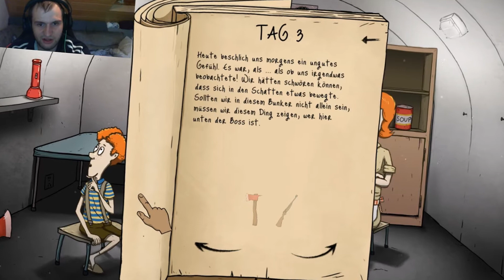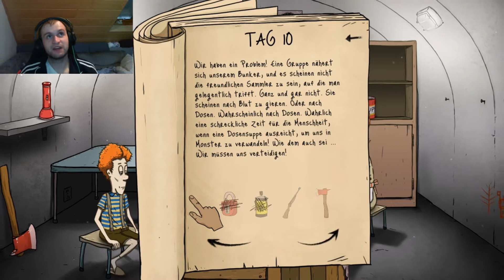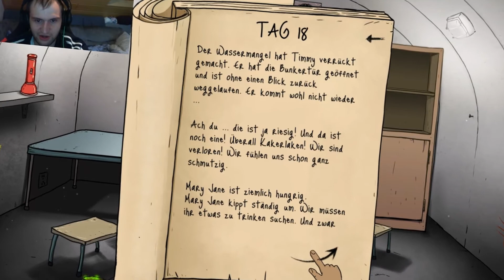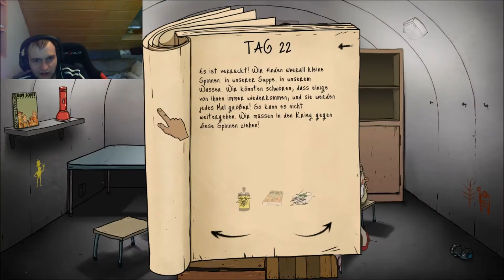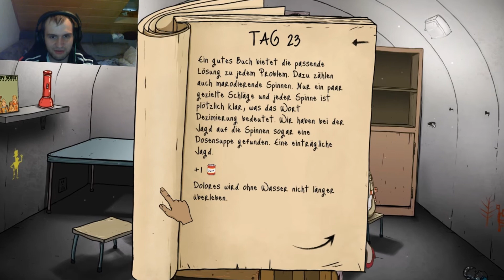KEIN WASSER FÜR TIMMY ☆ 60 SECONDS!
► Das Video hat dir gefallen? • Ein Like würde mich freuen 😊

😁 Mit Dabei : /
Nicknames: gearsecando91, gearsecando, gear91, gear

🎶 Musik
• NCS
• Papafiot Music